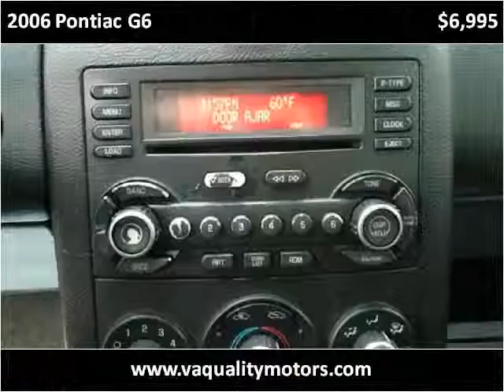2006 Pontiac G6 available from VA Quality Motors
This 2006 Pontiac G6 is available from VA Quality Motors.